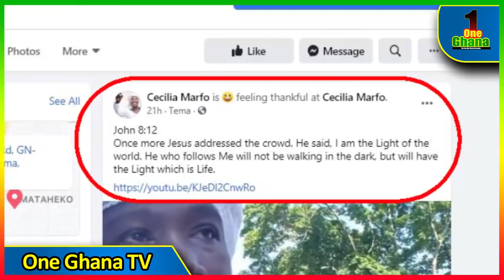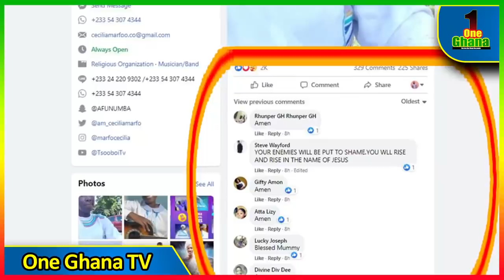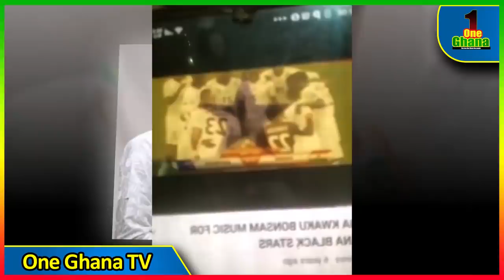Cecilia Marfo reacts to Backlαshes after snαtching mic from Joyce Blessing; Kwaku Bonsam slαms her